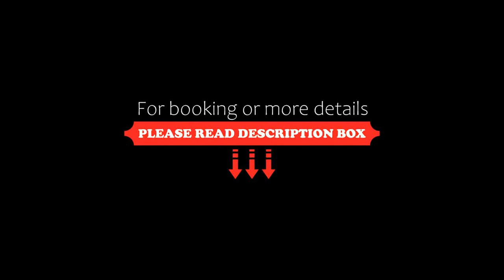Barchi Resort Apartments & Suites, San Felice del Benaco, Italy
About Property:
You're eligible for a Genius discount at Barchi Resort - Apartments & Suites! To save at this property, all you have to do is sign in.
Barchi Resort - Apartments & Suites is in the heart of San Felice del Benaco, a medieval village with Roman origin. A 15-minute walk from the shores of Lake Garda, it features air-conditioned apartments and reserved underground parking, upon request.
The 2 farmhouses of Resort Barchi have been completely refurbished, and now o...
Property Type: Hotel
Address: Via Dietro Castello 16, 25010 San Felice del Benaco, Italy
Searching For
1. Barchi Resort Apartments & Suites - San Felice del Benaco - Italy
2. Barchi Resort Apartments & Suites - San Felice del Benaco - Italy Address
3. Barchi Resort Apartments & Suites - San Felice del Benaco - Italy Rooms
4. Barchi Resort Apartments & Suites - San Felice del Benaco - Italy Amenities
5. Barchi Resort Apartments & Suites - San Felice del Benaco - Italy Offers and Deals
Audio Credit:
Track Title: Blank Slate
Artist: VYEN